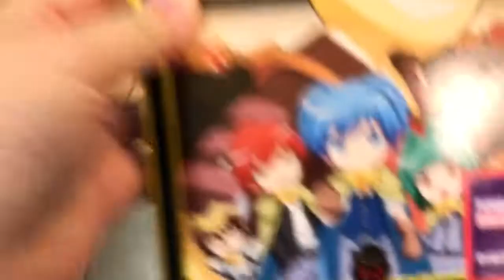My Hero Academia Season Two Part One